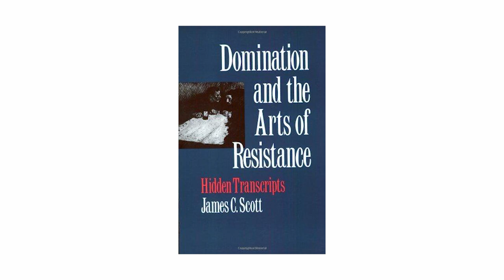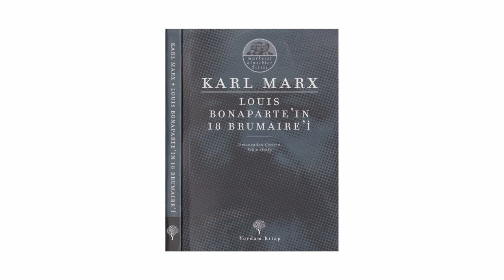Intro_Relations of production and reproduction (1/8)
An interview with Bridget O'Laughlin by Helena Pérez Niño

Video: Pamela Gomez Jimenez